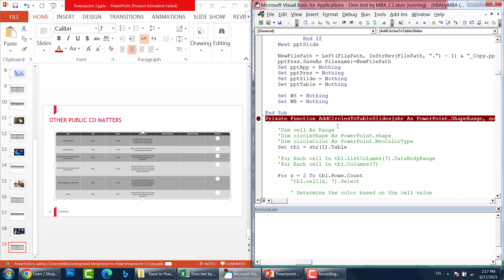Excel Macro Tutorial: Copying Tables from Excel to PowerPoint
Learn how to automate the process of copying tables from Excel to PowerPoint using an Excel macro. This step-by-step tutorial will guide you through the process, ensuring efficient and accurate transfer of data. Save time and enhance your presentations with this handy Excel macro technique.